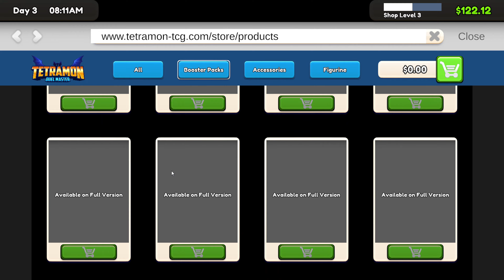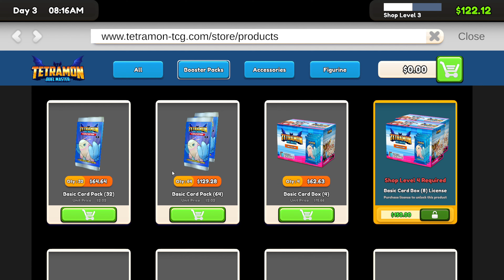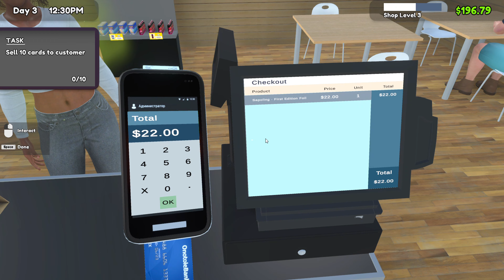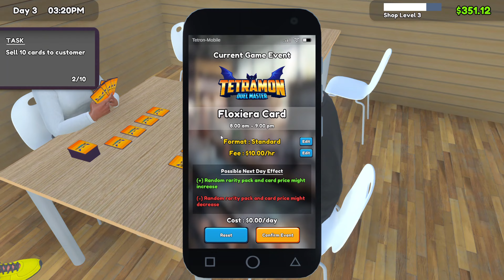AKHIRNYA UNTUNG JUGA!!! - TCG CARD SHOP SIMULATOR PROLOGUE #3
TCG Card Shop Simulator yang saya mainkan ini yang PROLOG sehingga GRATIS. Download nya di Steam yaa!!